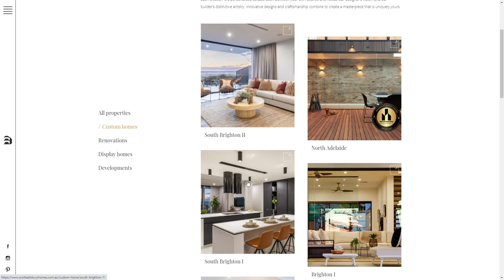Scott Salisbury Homes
Scott Salisbury Homes By Digital Noir From Australia
Scott Salisbury Homes is a leader in the luxury home design and build marketplace.